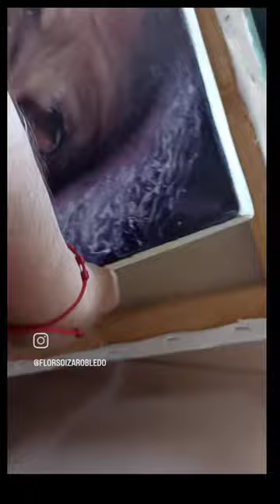El poeta escondido😸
Retrato de Nicanor Parra escondido detrás de pintura kaweskar